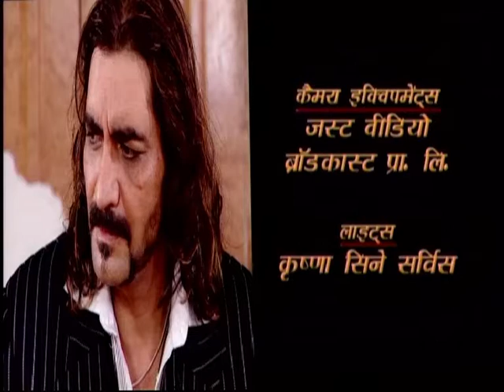E75 - Kyon Apne Hue Paraye | Hindi Web Series | TGM Production India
Kyon Apne Hue Paraye Tv Series, Famous Doordarshan TV serial. Actors like Kulbhushan Kharbanda and S M Zahir are the lead actor with some newcomers who are big names in Bollywood now.